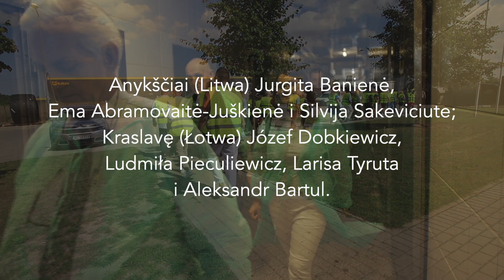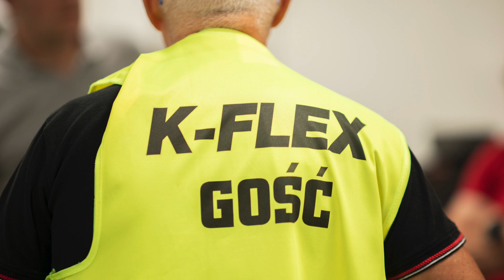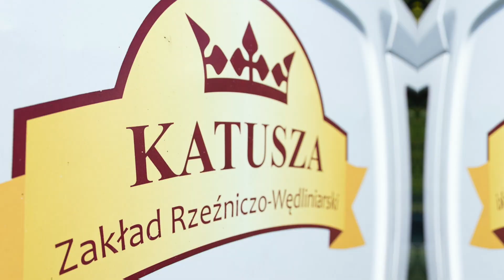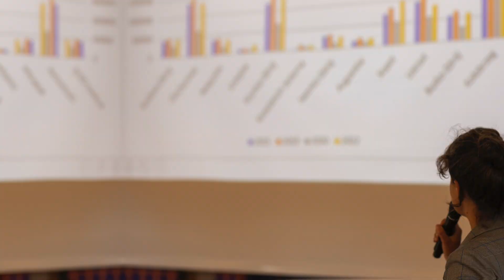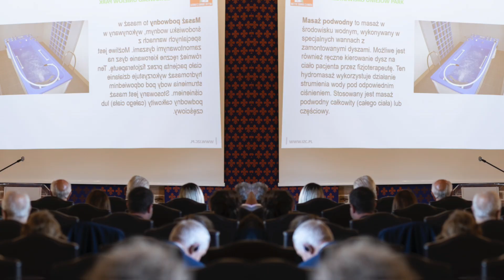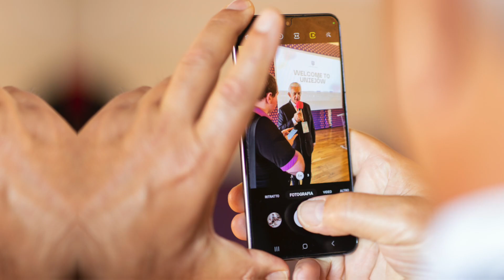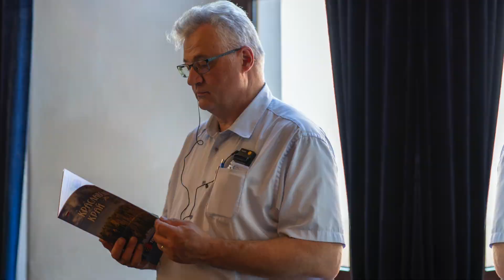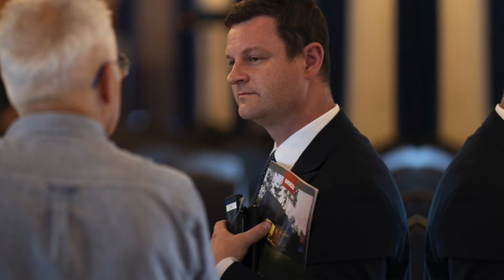Misja gospodarcza i wizyta studyjna 2023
Uniejów był gospodarzem międzynarodowego wydarzenia, promującego region łódzki jako miejsce udanych inwestycji, wykorzystujących odnawialne źródła energii. Na zaproszenie burmistrza Józefa Kaczmarka udział w misji gospodarczej wzięli przedstawiciele miast i regionów partnerskich z Łotwy, Litwy, Finlandii, Islandii, Włoch, Węgier, Gruzji oraz Ukrainy.